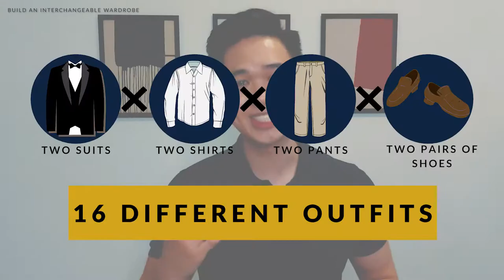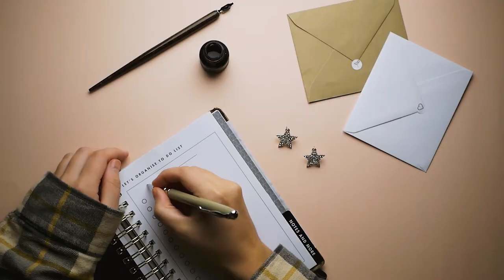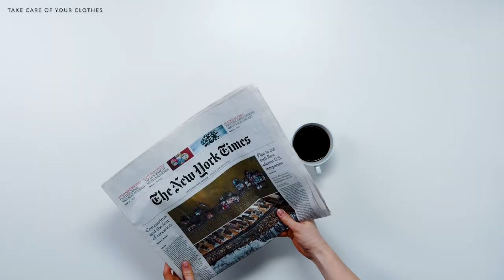How To Look Good On A Budget | 6 TIPS TO LOOK GOOD ON A LOW BUDGET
Not much in the bank but still want to look good and dapper? In this video, we talk about how to look good on a budget.

There is always a reason, you want to look good. Job interview, stunning date to impress. Whatever the reason, looking and dressing well doesn't mean you need to buy branded clothing that is worth over hundreds or thousands of bucks and having the Supreme or Louis Vuitton logo across your chest doesn't make you more stylish at all.

Don't get me wrong, I definitely appreciate certain brands and they definitely produce high quality clothing but if you're just starting out with building your career and don't have enough to afford it then it will be wiser to invest in the classics and timeless pieces for your wardrobe first.

Stylish men create their own style and not just purchase trendy pieces that might just work for ONE season and go out of fashion in the next. Focusing on practicality above all else will save you a lot in the long run. Here are 6 tips to look well dressed and good on a budget.

Timestamps:
00:00 - Intro
00:40 - Start With Essentials
02:05 - Build An Interchangeable Wardrobe
03:02 - Find A Tailor You Can Trust
04:00 - Plan Ahead On What Clothing You Need
05:20 - Take Care of Your Clothes
06:04 - Buy Second Hand
06:31 - Outro